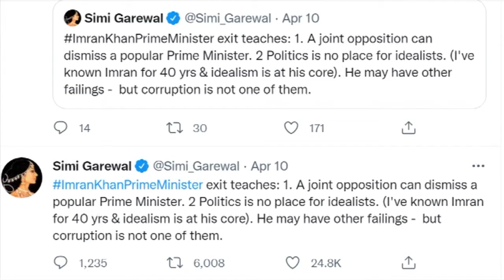simi Garewal vows imran khan is flawed but not corrupt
pakistan pm imran khan's ousting teaches these two things, says simi garewal